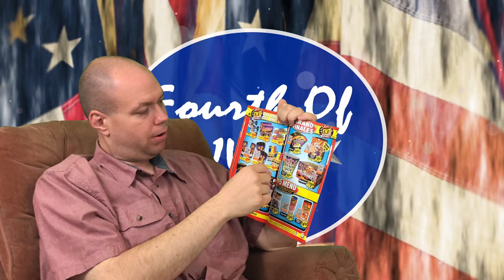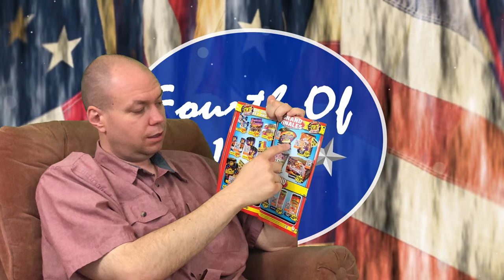4th of July TNT Fireworks Brochure 2018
It’s that time of year. We get to look at the flier for the fireworks. Just had to make a video as I see the new and exciting fireworks that TNT has to offer. Cannot wait to actually go and buy some.